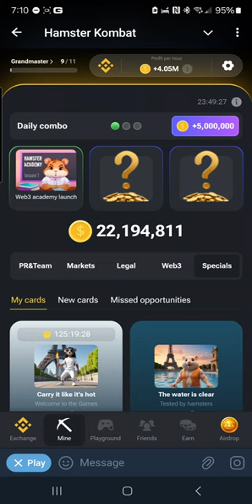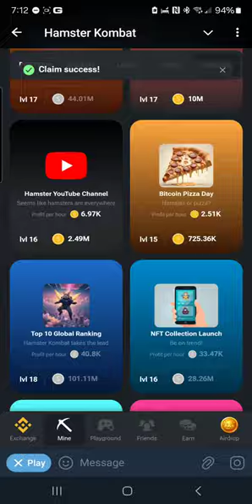Exciting Hamster Kombat Combo: July 28 - 29, 2024!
Check out the Hamster Kombat Daily Combo for July 28-29, 2024! Don't miss out on the latest hamster fighting action in this exciting event!
Web3 Academy Launch / Specials Tab
App Center Listing / Specials Tab
Grant for Developers – NEW / Web3 Tab